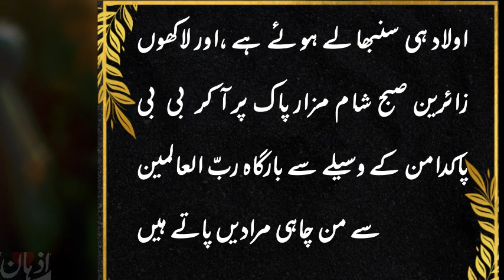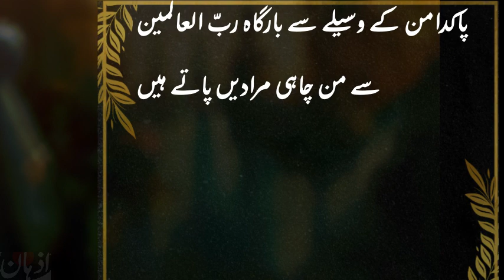History of Bibi Pak Daman Mazar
Bibi Pak Daman Kon the or Karlba sy Lahore kesay Phonchi